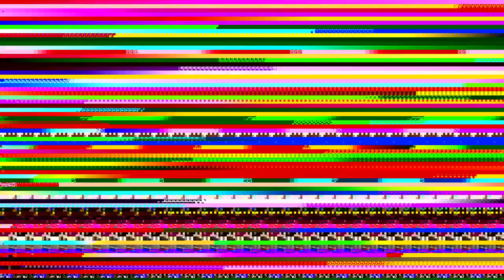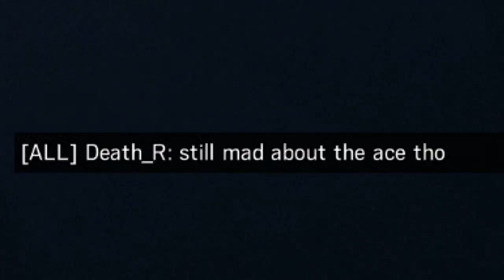Playing R6 SIEGE as bébé Yoda 🥖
bébé Yoda

(つ✧ω✧)つ